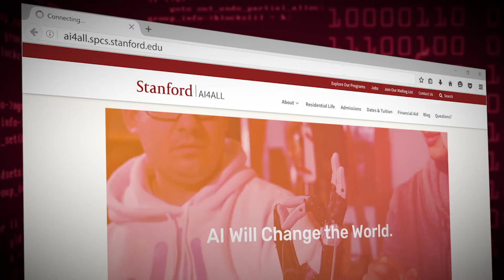Garwin Family Foundation: Meet Michelle Wang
Michelle Wang is a sophomore at Carbondale Community High School. Over the summer, she attended Stanford University's AI for All program.

She says being a part of the program helped her escape her comfort zone and make new friends. We're excited to see what is next for Michelle as she continues to pursue her interest in artificial intelligence.

You can learn more about what we do at the Garwin Family Foundation by visiting our website.